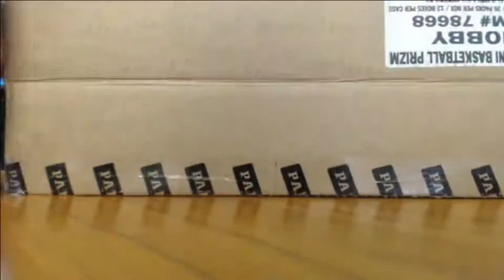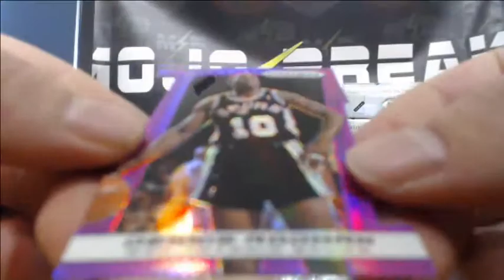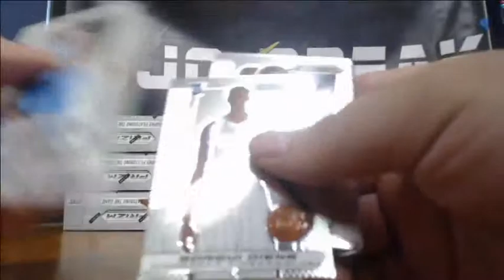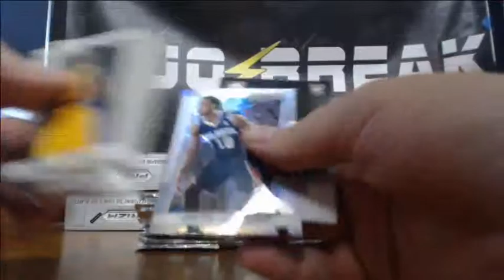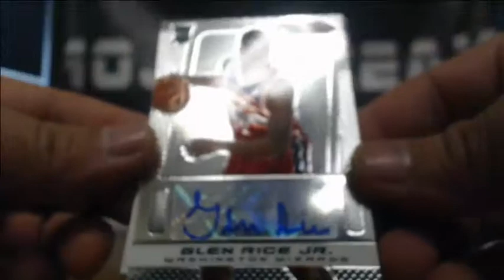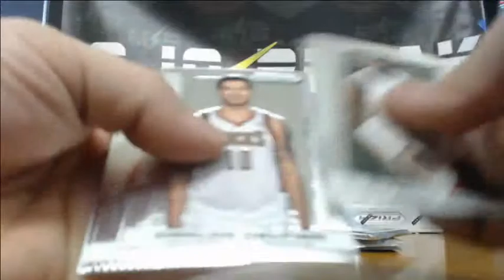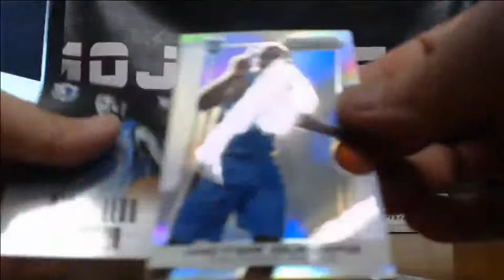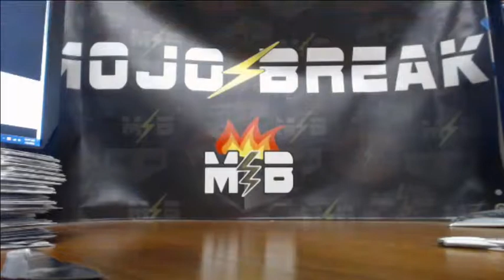2013 Panini Prizm Basketball 12 Box Case Break #2